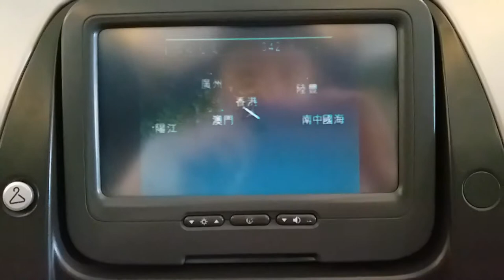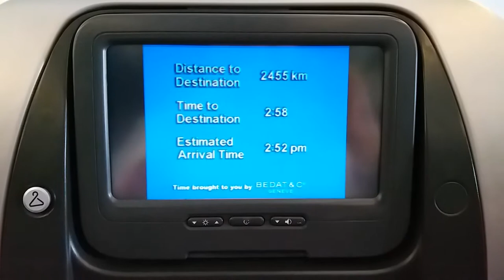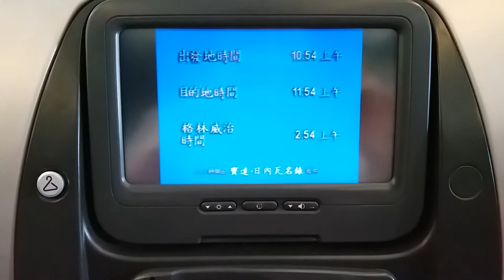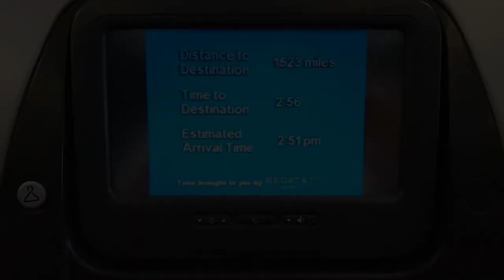國泰航空香港國際機場往大阪關西國際機場 (Studio CX飛行地圖) (Part 1) - 2017年07月14日